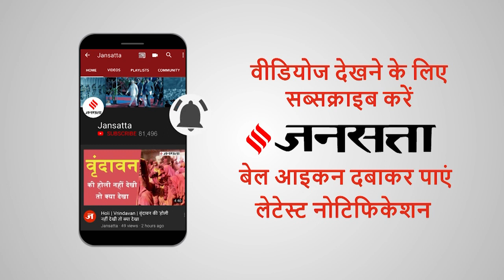अटल बिहारी वाजपेयी और सुब्रमण्यम स्वामी की दोस्ती के बीच कैसे पड़ी दरार,जो पूरी जिंदगी खत्म नहीं हुई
अटल बिहारी वाजपेयी और सुब्रमण्यम स्वामी, भारतीय राजनीति के दो ध्रुव... दोनों की विचारधारा एक, लेकिन जब तक वाजपेयी जिंदा रहे उनकी न तो स्वामी से बनी और न ही पार्टी में एंट्री मिली. दोनों के बीच तल्खी जगजाहिर थी... हालांकि बहुत कम लोग जानते हैं कि एक वक्त ऐसा भी था जब दोनों के बीच बहुत गहरी दोस्ती थी. उस दौर में एक दिन भी ऐसा नहीं गुजरता था, जब दोनों के बीच बात न हो.